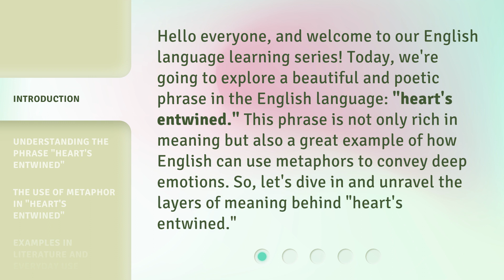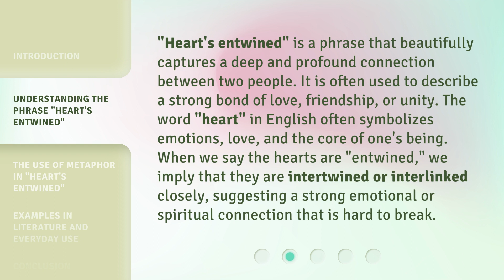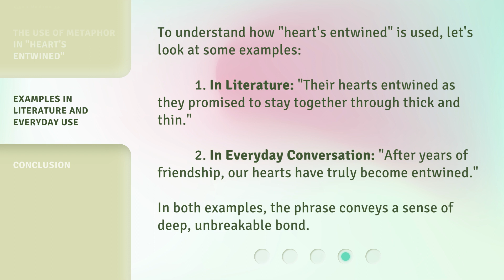Unraveling the Meaning of "Heart's Entwined"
Unraveling the Meaning of 'Heart's Entwined' • Discover the hidden significance behind the enigmatic phrase 'Heart's Entwined' and explore its profound implications in this thought-provoking video.

00:00 • Introduction - Unraveling the Meaning of "Heart's Entwined"
00:35 • Understanding the Phrase "Heart's Entwined"
01:10 • The Use of Metaphor in "Heart's Entwined"
01:43 • Examples in Literature and Everyday Use